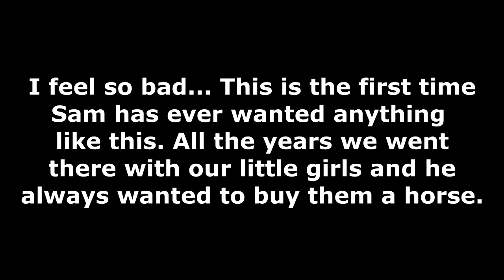WHY WE'RE BUYING ANOTHER HORSE! Day 176 (06/25/19)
WHY WE HAVE TO BUY ANOTHER HORSE!

DaybyDayVlogs
110 North Front Street - A3,
Suite #213
Belleville, Ontario, K8P 0A6
Canada